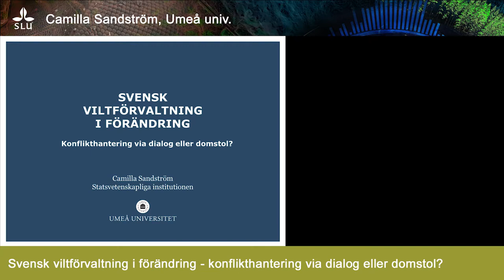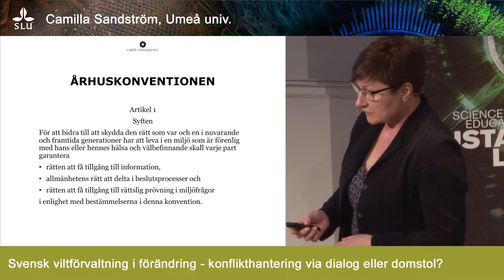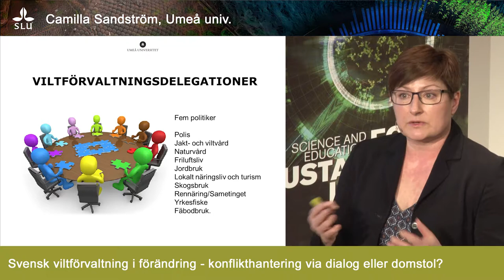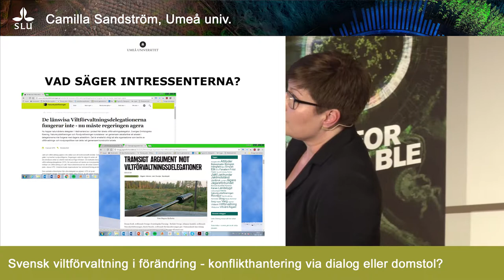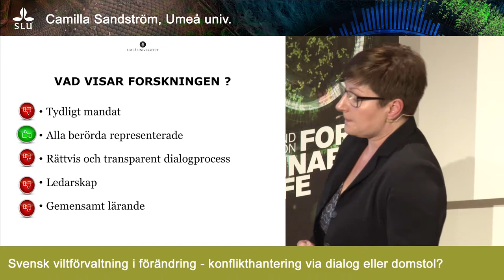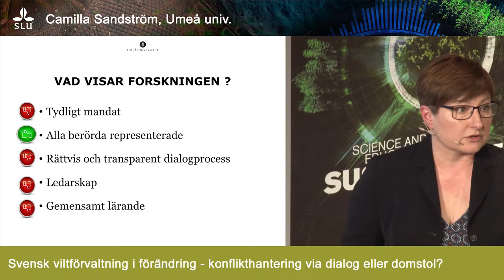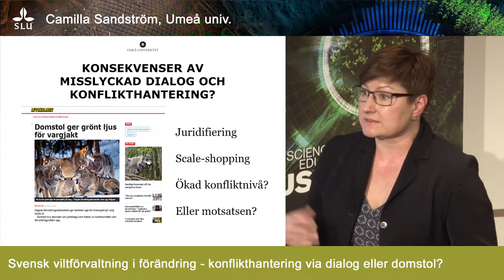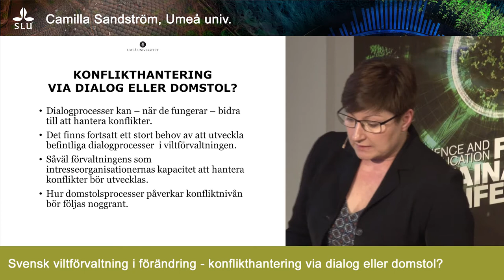Svensk viltförvaltnining i förändring - Camilla Sandström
H. M. Konungens professur i miljövetenskap 2016/2017.
Föreläsningarna ägde rum den 15 februari kl 10-12 i Loftets hörsal på SLU Uppsala.